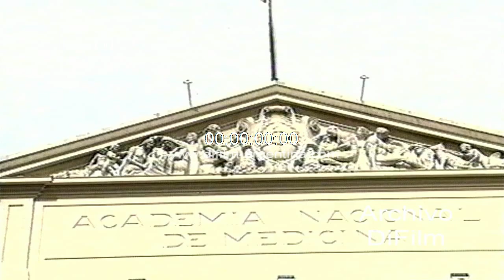Matilde de Menendez - Alberto Mazza - Programa Salud Integral PAMI 1993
Bs. As.: Fachada de la Academia Nacional de Medicina. Ceremonia en salón presentando el programa de Salud Integral del PAMI. Asiste la titular del Instituto Nacional de Servicios Sociales para Jubilados y Pensionados, Matilde de Mendendez; el ministro de Salud, Alberto Jose Mazza y otras autoridades. Palabras del presidente de la Academia Nacional de Medicina, Dr. Leoncio Arrighi. Imagen del salón con los invitados. Palabras de Matilde de Mendendez. Palabras de Alberto Mazza.
Fecha: 11/5/1993
Duración: 4 minutos 50 segundos
Código: DV-20411